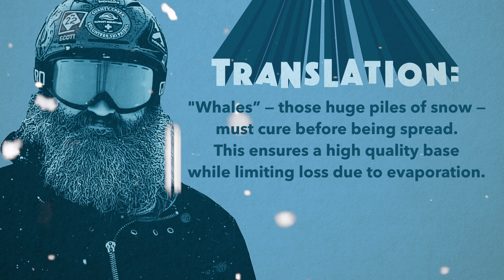Save the Whales